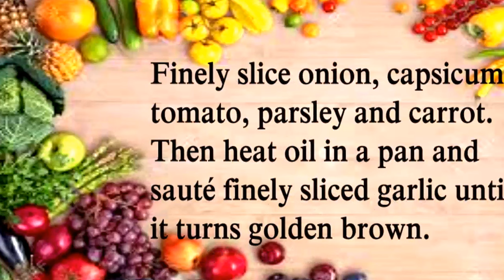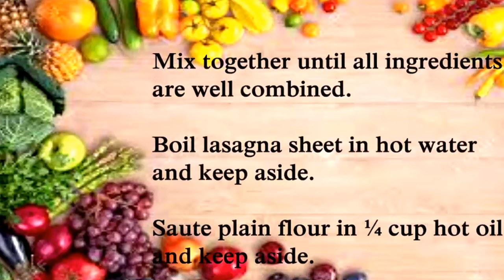Chicken Lasagna Recipe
12 servings

Lasagna sheet 1 packet
Mozzarella cheese 1 packet (grated)
Carrot 1 finely sliced
Onions 2
Capsicums 2
Tomatoes 3
Garlic cloves 6 (finely sliced)
Milk ½ liter
Parsley ½ bunch
Rose merry 1 tsp
Finely slice onion, capsicum, tomato, parsley and carrot.
Then heat oil in a pan and sauté finely sliced garlic until it turns golden brown.
Now add chicken mince to it and when mince is cooked, add half of the chopped vegetables.
Also add ½ tsp oregano, ½ tsp thyme, ½ tsp rose merry, salt, 1 tsp black pepper powder and tomato paste.
Mix together until all ingredients are well combined.
Boil lasagna sheet in hot water and keep aside.
Sauté plain flour in ¼ cup hot oil and keep aside.
In another pan, boil milk and thicken it with sautéed plain flour.
Then add remaining vegetables, ½ tsp oregano, ½ tsp thyme, ½ tsp rose merry, ½ tsp black pepper powder and salt then mix.
Layer lasagna sheet in a wide oven proof dish, pour white sauce and add a layer of mince meat.
Repeat the layers so that all the sauce, mince meat and lasagna sheets are layered up.
Then top it with grated mozzarella cheese and bake in a preheated oven at 200 c for 8 to 10 minutes.
When cheese looks golden, tempting Lasagna Cake is ready to serve.